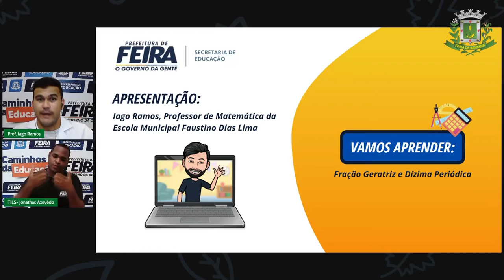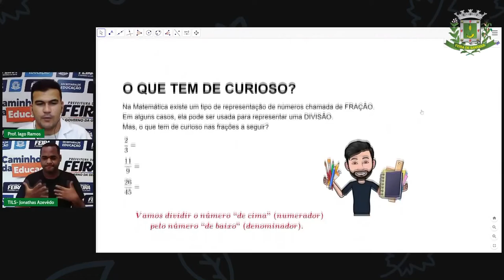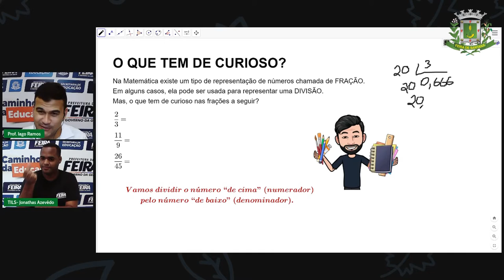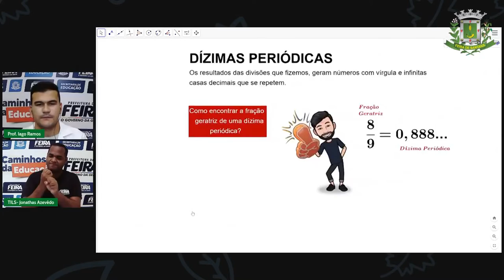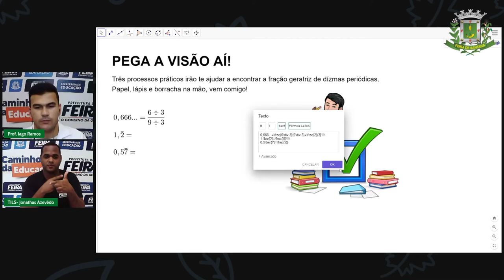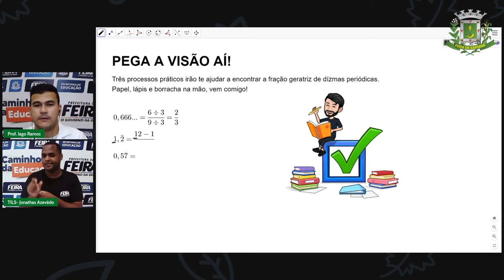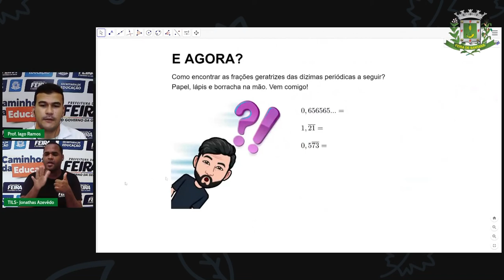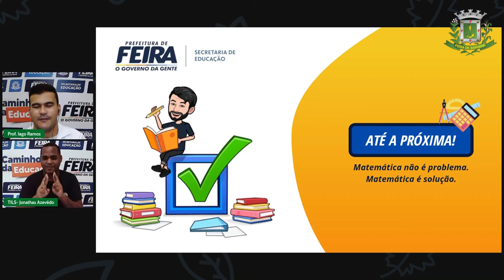8ºANO Aula 28 MATEMÁTICA Dizimas periodicas e fração geratriz Prof. IAGO RAMOS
Aula 28 8ºANO MATEMÁTICA  Dizimas periodicas e fração geratriz Prof. IAGO RAMOS